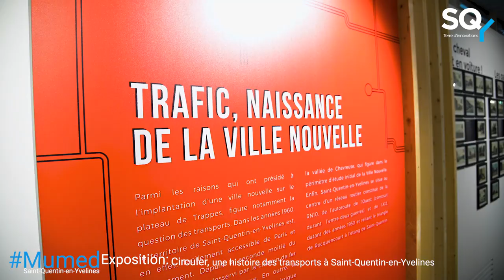Expo "Circuler, une histoire des transports à SQY"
« Circuler, une histoire des transports à SQY », une exposition à découvrir au Musée de la ville jusqu’au 4 janvier 2020.